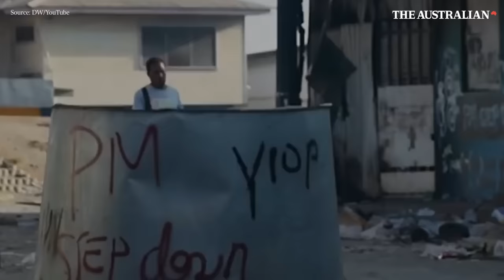China's warning to Papua New Guinea over violent protests: 'severely punished' (Watch)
China has made ‘stern representations’ to Papua New Guinea after Chinese-owned shops were looted and torched during violent riots that claimed 16 lives.

The Chinese embassy in Port Moresby lodged “stern representations” with the PNG government on Thursday as its expatriate business owners counted their losses and the tensions spread to provincial centres.

PNG Prime Minister James Marape has declared a state of emergency and vowed to crack down on “lawlessness” that left nine people dead in Port Moresby and seven killed in the country’s second city of Lae.

The state of emergency will last 14 days and more than 1000 defence personnel are on standby if the violence escalates.

Mr Marape faces growing political pressure on his leadership, with six MPs splitting from his governing coalition as a result of the unrest.

The violence erupted on Wednesday after a public service pay “glitch” sparked protests by police, soldiers and public servants, followed by a wave of opportunistic crime and violence.